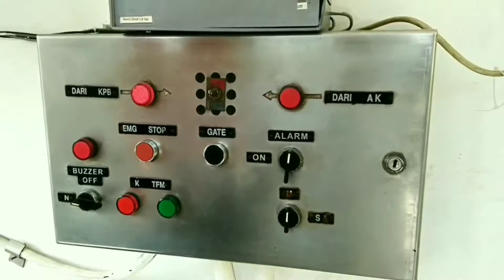PALANG UNIK dan LANGKA! Perlintasan kereta api Paguyangan Brebes 325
Nomor PJL
325

Daerah Operasi
V Purwokerto

Petak Jalur
Kretek - Linggapura

Rambu Stop
ada

Rambu Akrepur
ada

Rambu Awas
ada

Genta
tidak ada

Jumlah jalur
2

Jumlah Palang
2

Sirine
Alarm Indonesia + Pidato

Merk Palang
Dishub Brebes

Lampu Tambahan
tidak ada

Type Controller
Manualan

Tanggal shooting
31 Desember 2019

Selamat menyaksikan.